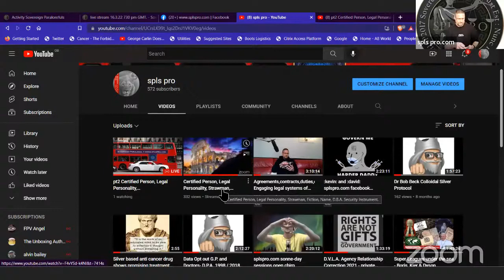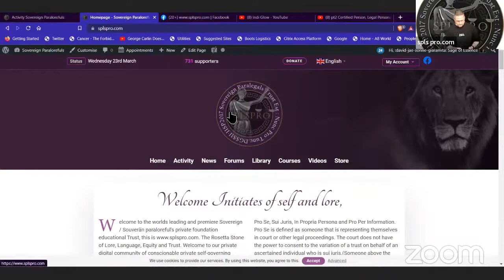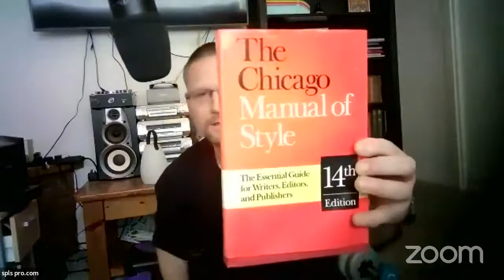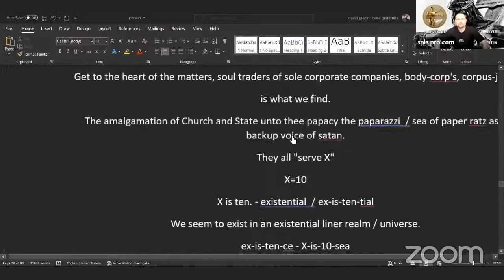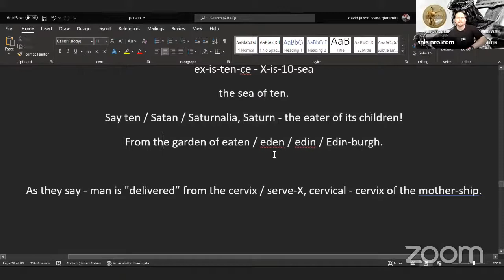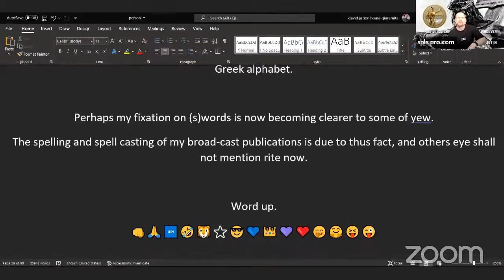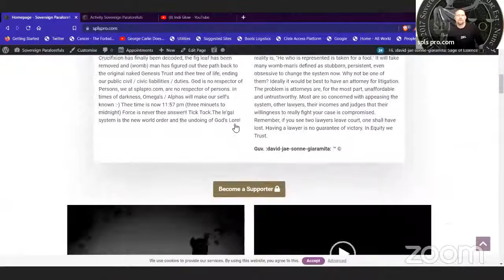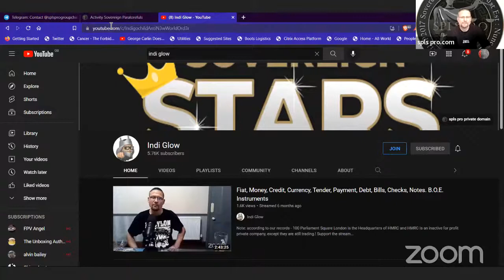Pt 2/2 Certified Person, Legal Personality, Strawman, Fiction, Name, D B A Security instrument.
much love, david.